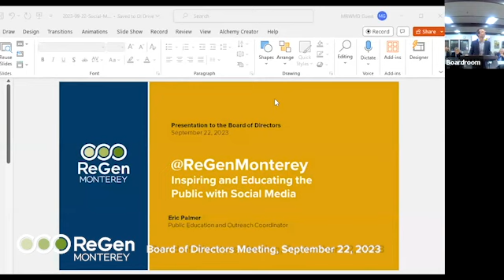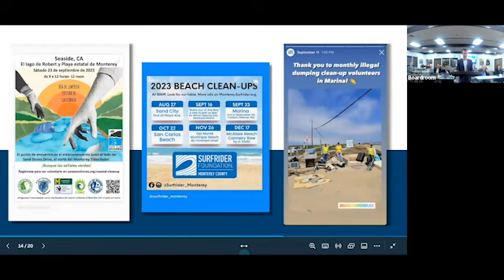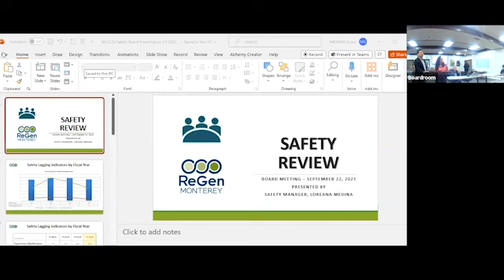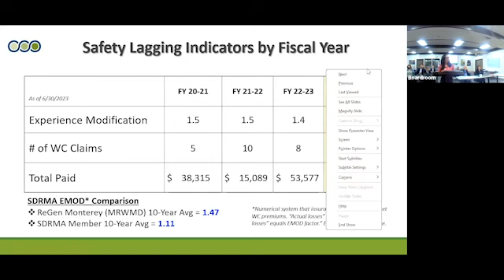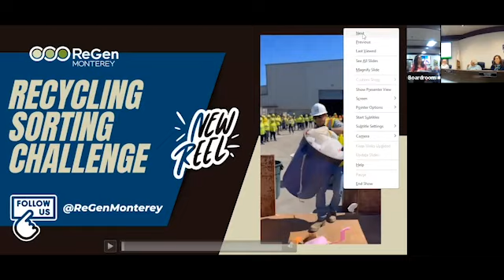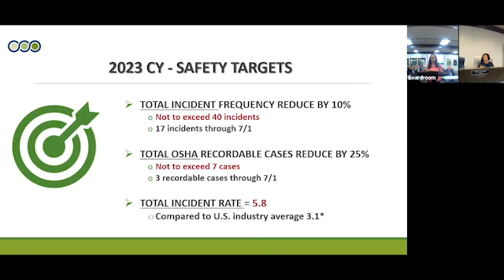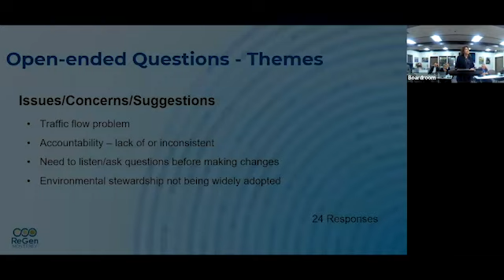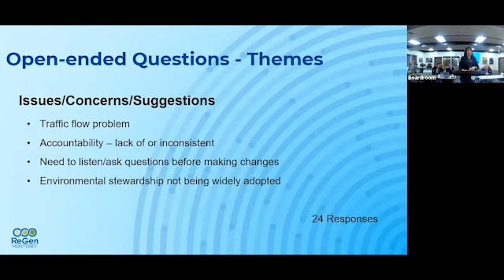ReGen Monterey Board of Directors Meeting // September 22, 2023